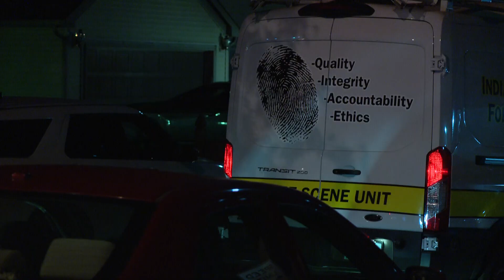IMPD: Man carrying machete fatally shot by officer at home on Indy's northwest side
The incident occurred Sunday night in the 4500 block of Woodland Drive, near West 46th Street and Moller Road.